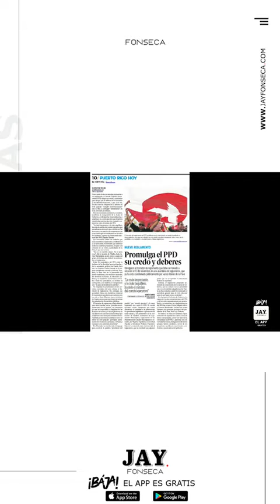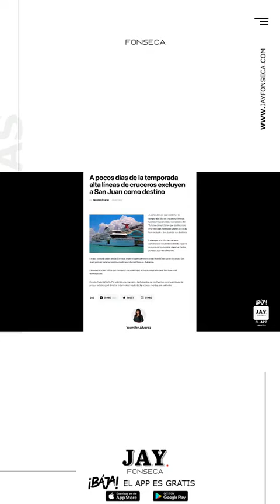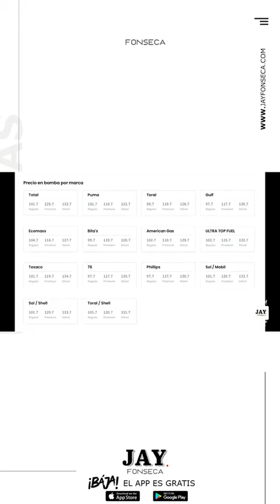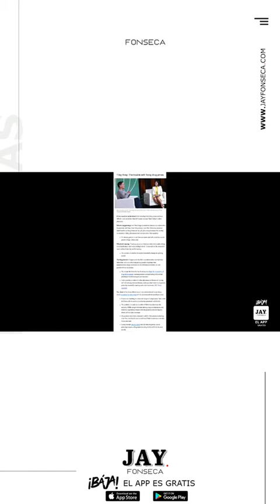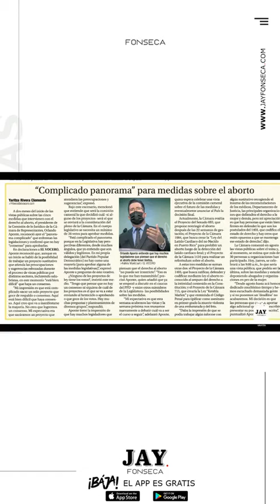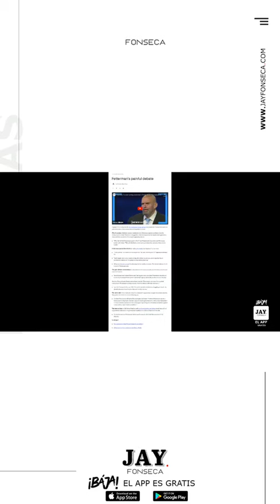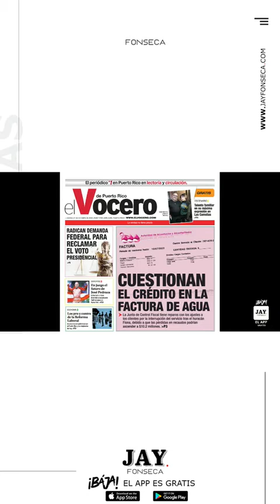JAY FONSECA: LAS NOTICIAS CON CALLE DE 27 DE OCTUBRE DE 2022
- Sube otra vez el petróleo y la gasolina
- Medidas contra el aborto no tienen break hasta ahora en la Cámara, dice presidente de la comisión
- Cruceros en pelea con Puertos de Puerto Rico
- Alegan no dejan entrar a agencias a la Ciudad Deportiva Roberto Clemente
- Junta objeta crédito por haber bajado el agua, alegan fue al garete la medida
- Siguen las lluvias hoy
- Evalúan plan para sacar gatos callejeros de San Juan
- Se defiende jefa de Recursos Naturales
- César Vázquez sería el candidato a la gobernación con Proyecto Dignidad
- Bajar precios de fármacos más difícil de lo que parece, alega billonario que intenta hacerlo
- Gobierno pagará bono el 15 de noviembre
- Autorizan enviar empleados públicos para la casa por lluvias
- Hoy baja medida para cancelación del contrato de LUMA en Senado
- LUMA tiene que rendir cuentas ante el Negociado de Energía sobre respuesta a Fiona para noviembre
- PPD a asamblea de reglamentos y ya hay campaña por el NO
- FEMA explica los 300 dólares para limpiar la casa
- Muy complicado evitar entrada de reptiles a PR